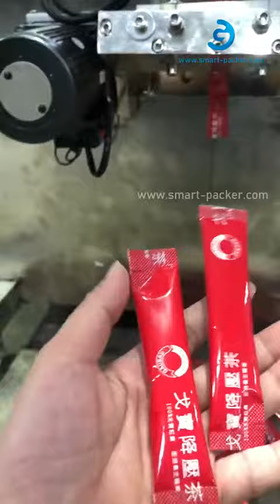Bolso vertical de la bolsa vertical del palillo del palillo del palillo de la leche automática que f